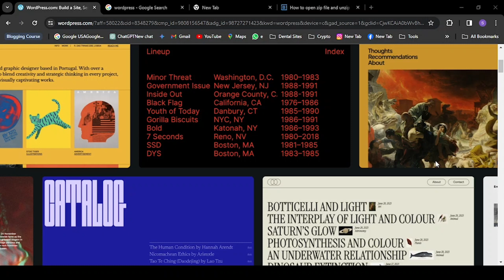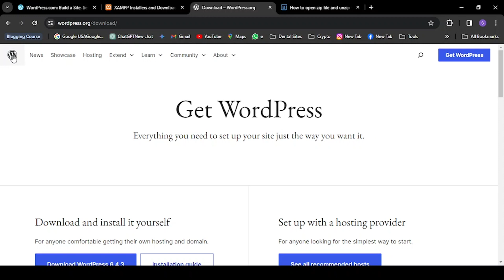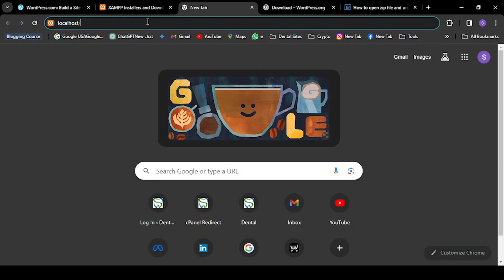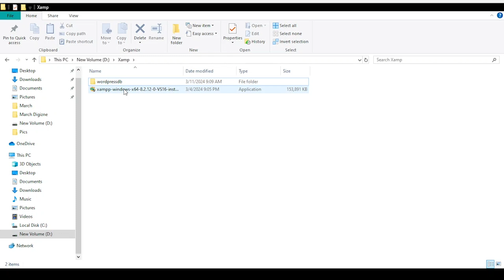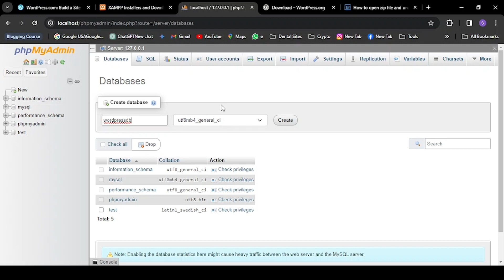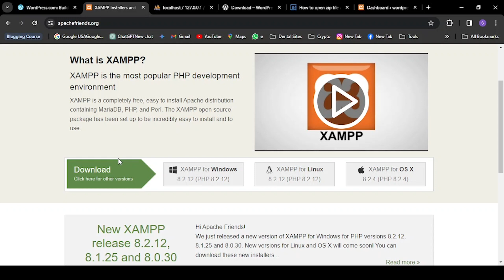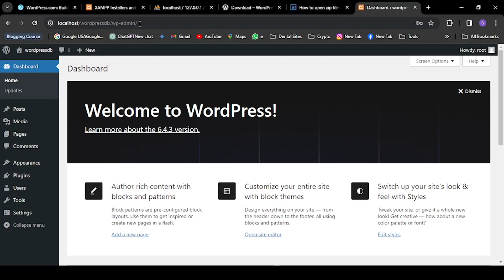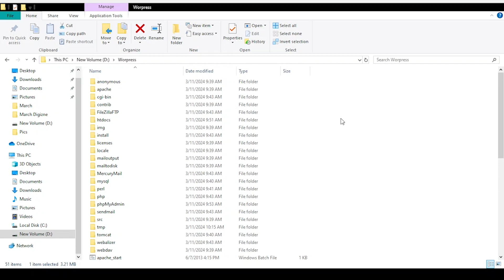Install WordPress on Localhost - WordPress Tutorial for Beginners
How to Install WordPress on Localhost (Beginner-Friendly Tutorial)
In this comprehensive beginner-friendly tutorial we will guide you through the step-by-step process of installing WordPress on your localhost. Whether you're a complete novice or just looking to brush up on your skills this video is perfect for you!
Learn how to set up a local server environment using tools like XAMPP or MAMP and discover how to download and install WordPress with ease. We’ll cover everything from configuring your database to accessing your new WordPress site.
By the end of this tutorial you will have a fully functional WordPress site running on your local machine allowing you to experiment and develop your web projects without the need for a live server.
Timestamps:
00:00 Introduction
01:15 Setting up XAMPP/MAMP
03:30 Downloading WordPress
05:45 Creating a Database
08:00 Installing WordPress
10:15 Finalizing Your Installation
12:00 Conclusion